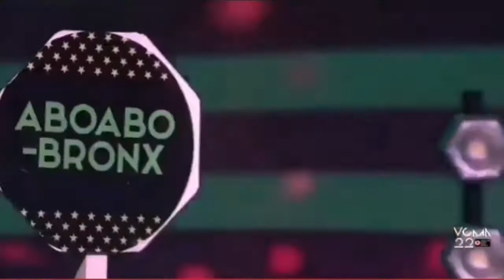Yaw Tog _ Yeegye official video Yaw Tog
The Young Bull Yaw TOG made history as the youngest artist to win the Best Hip Hop Song of The Year at the Vodafone Ghana Music Awards 2022.

About BTM Afrika:

BTM Afrika is a conglomerate of media platforms with a major focus on Media Production based in Ghana, West Africa.

We are a highly professional consultancy reputed for delivering results and. Our job includes PR, Videography, Photography, Marketing, Media Buying & More.

We deliver and offer the most comprehensive coverage of entertainment news and personalities on television, featuring in-depth celebrity interviews and behind-the-scenes accounts of the most important events in Africa and wherever it matters.